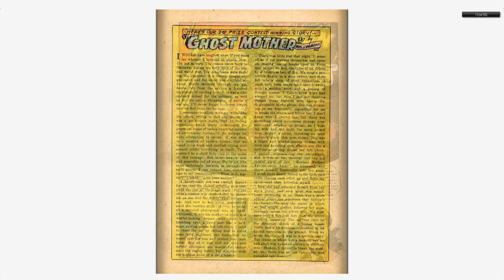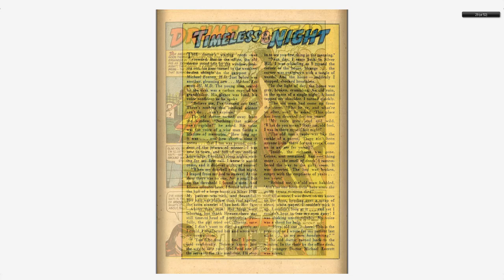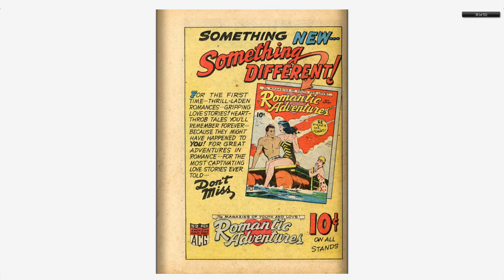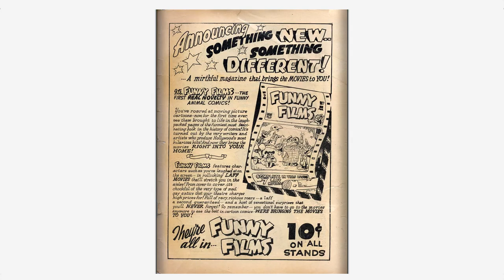Adventures into the Unknown #007 American Comics Group Oct 1949